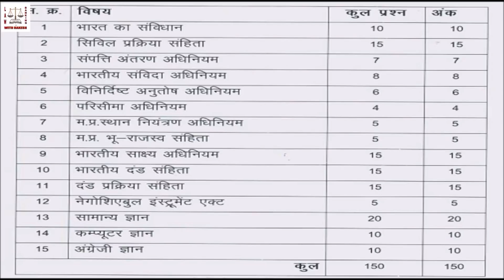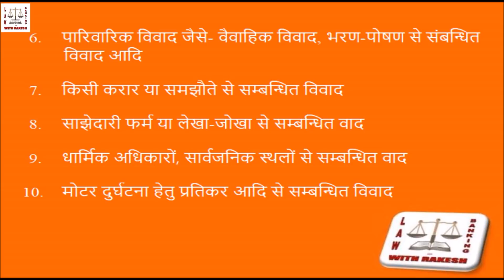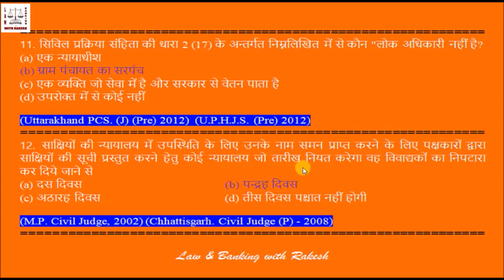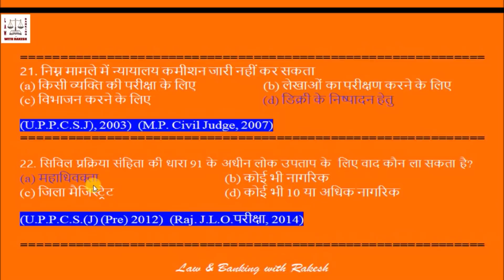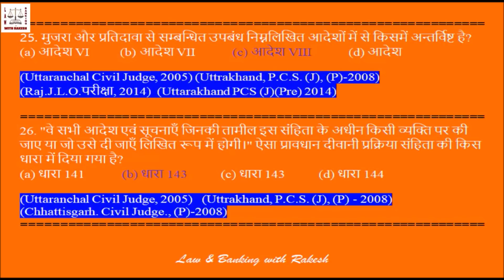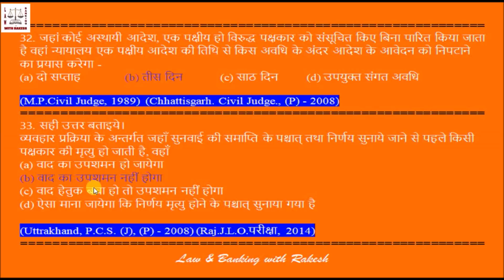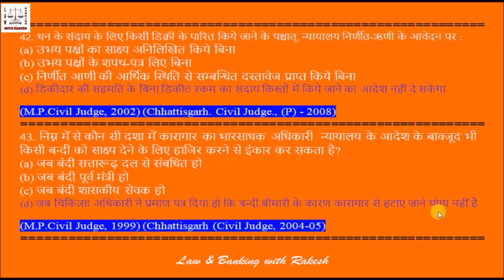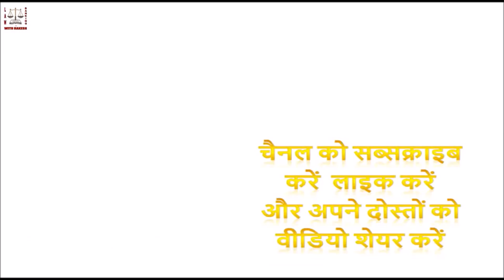CODE OF CIVIL PROCEDURE 1908 (50 MCQ IN HINDI)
YOU CAN WATCH 240P 360P 480P 720P OR 1080P FOR GOOD VIDEO QUALITY.

What's in today's video?

For MP civil judge 2018, the answer to the questions related to Madhya Pradesh civil judge (code of civil procedure) in CODE OF CIVIL PROCEDURE  MCQ, PCSJ in Hindi.

1. THE CONSTITUTION OF INDIA

2. LAW OF CONTRACTS

3.TRANSFER OF PROPERTY ACT, 1882

4. INDIAN PENAL CODE, 1860

5. COMPANY LAW

6. LAW OF TORTS

7. LABOUR LAW

8. CIVIL PROCEDURE CODE, 1908

9. CRIMINAL PROCEDURE CODE, 1973

10. INDIAN EVIDENCE ACT, 1872

Channel Link

Law & Banking with Rakesh
LawBankingwithRakesh,